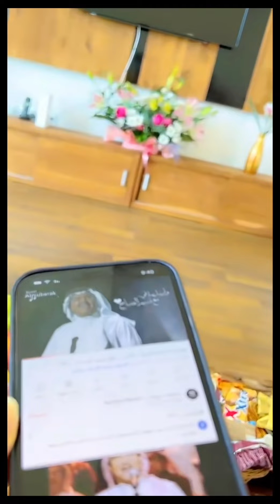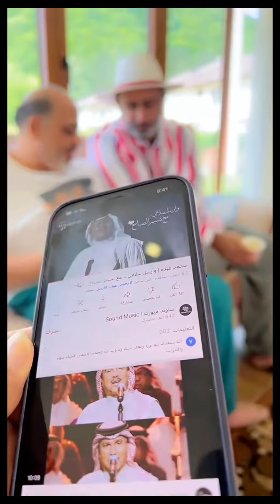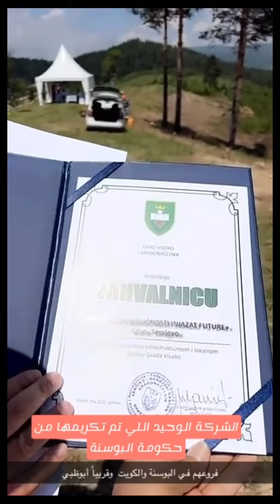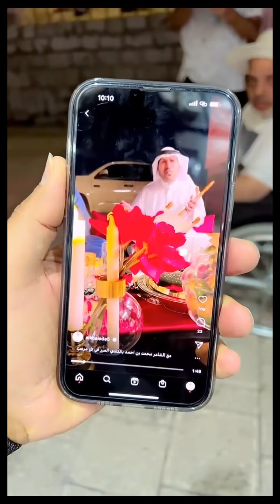خالد_الخالدي يوميات| البوسنة -اليوم الثالث | مشروع جميرا 4 -انجازات المستقبل العقارية. 7-06-2022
انجازات المستقبل العقارية